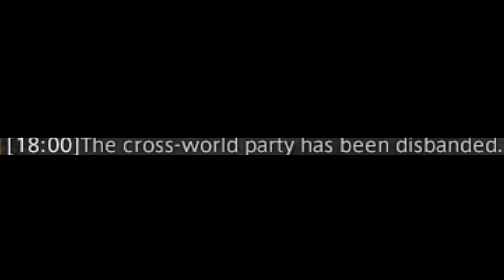[FFXIV] pf is dead :crabdance:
content??
Song: AIN'T NOTHIN' LIKE A FUNKY BEAT - Lethal League Blaze